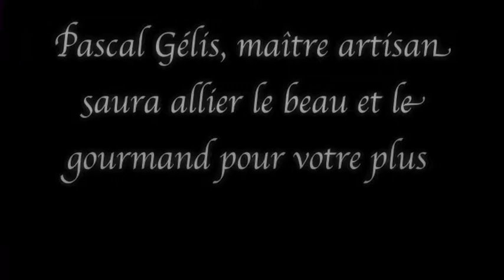Film semaine de la dragée pièce montée.mpg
Vidéo de présentation de la semaine de la dragée 2011 à la pâtisserie Gélis.
Fabrication d'une pièce montée par notre maître pâtissier.